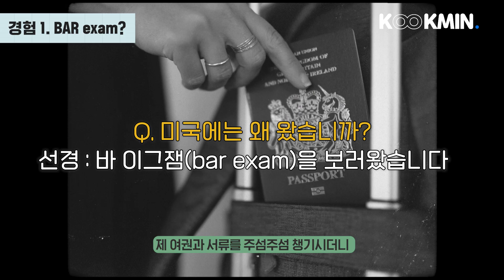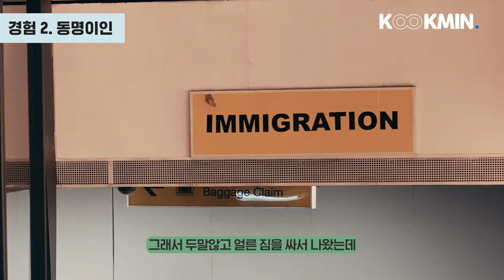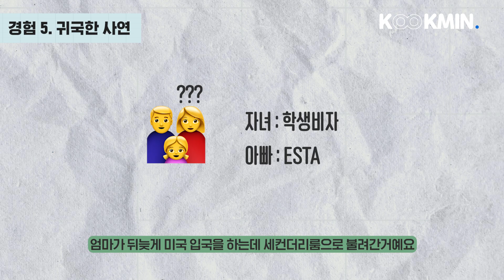미국 입국 심사, 세가지 유의 사항!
미국 입국 심사시 유의해야할 세가지 사항을 안내해드립니다!
당황하지 마시고 질문에 정확히 답하시는 마음가짐이 중요합니다.

- 미국투자이민 1위 기업